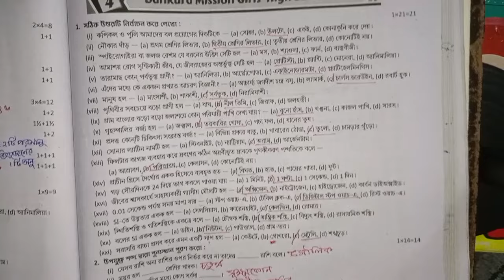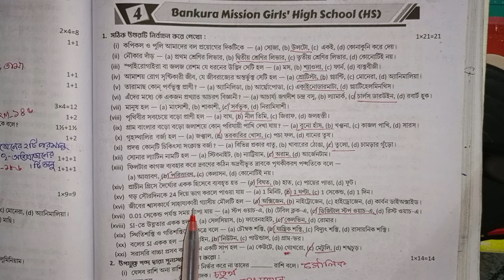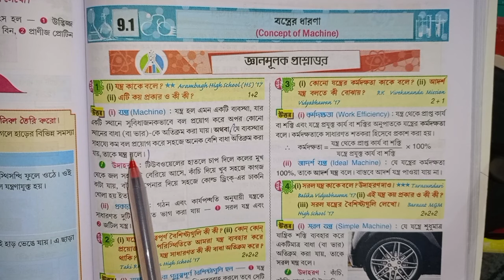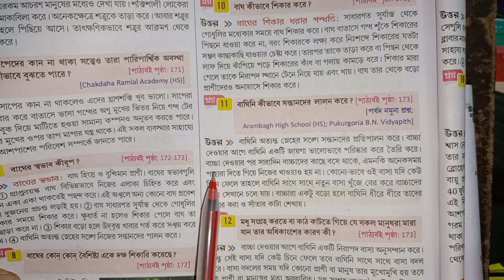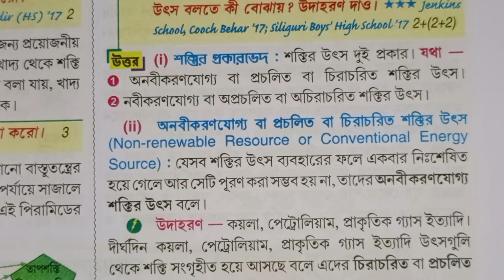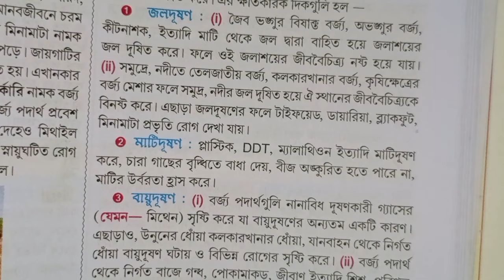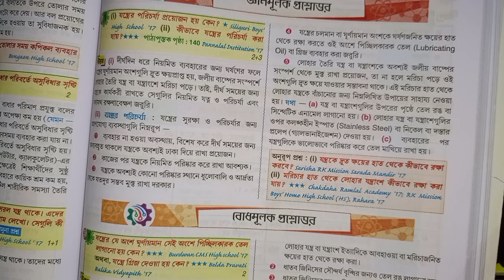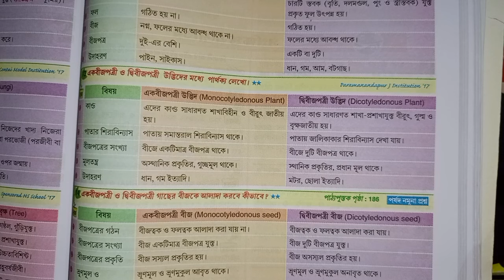RAY & MARTIN QUESTION BANK 2023 Science Class 6 Bankura Mission Girls'High School (HS)